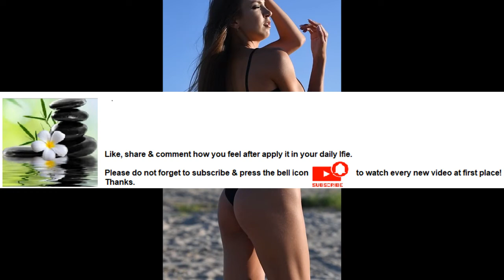Exercise helps fight depression Series Part 29